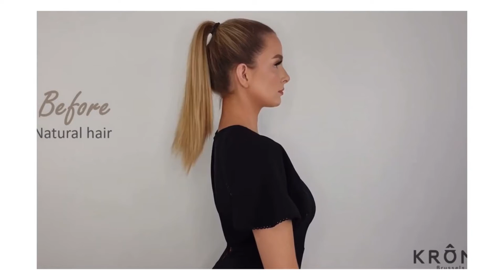Krôme Brussels Luxury Hair Extensions Campaign '21 - Krôme Brussels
Krôme Brussels Campaign 2021 - Hair extensions & Lace wigs